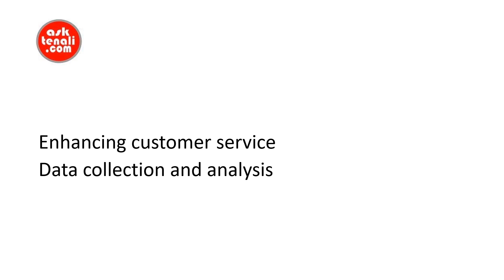Robotics Process Automation The Top 10 Things It Can Do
Explore the 10 most important things that can be done with Robotics Process Automation. Discover the technology’s potential and get ready to implement it in your business.

Automate repetitive manual tasks
Reduces costs and human errors

Enhancing customer service
Data collection and analysis

Streamlining process and operations
Reducing dependence on manual labor

Streamlining document management
Great for regulatory compliance

Enhancing cybersecurity
Improving business insights

Robotics Process Automation, Automation, RPA, Manual Tasks, Business Insights